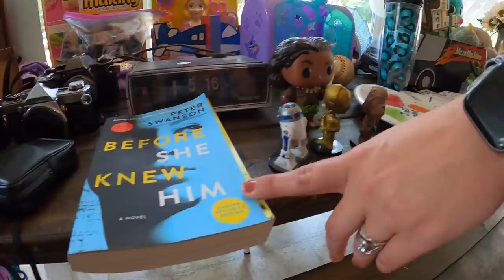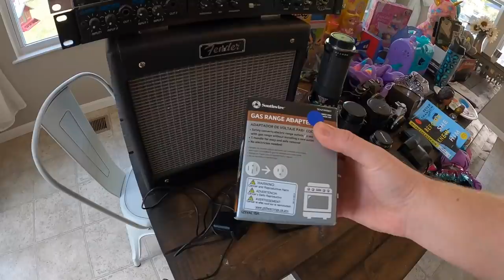It Wasn't Priced So I Made an Offer